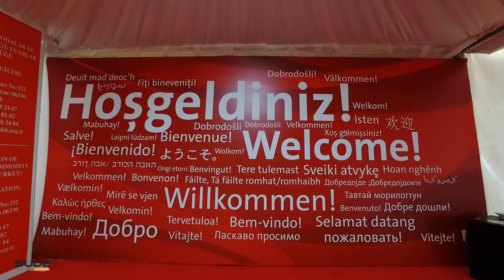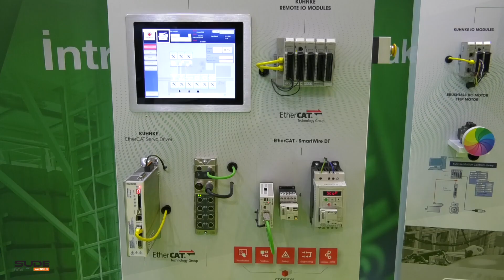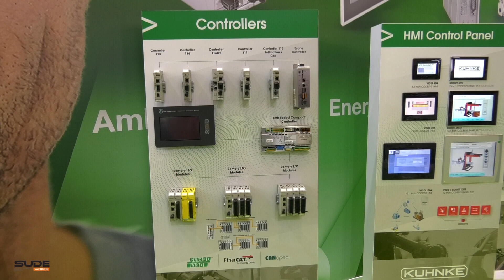Kuhnke Turkey WIN EURASIA 2019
Kuhnke Turkey 2019 WIN EURASIA Fuar